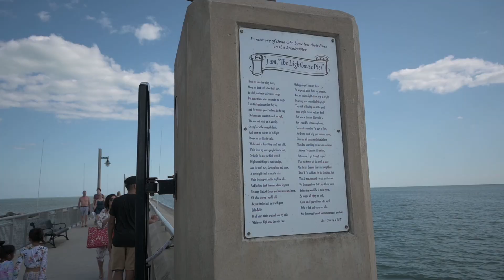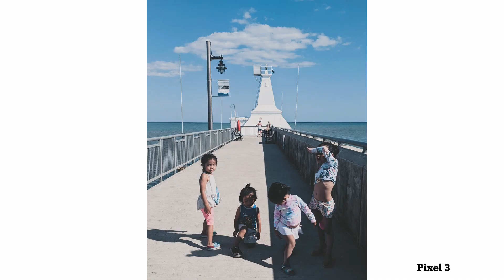Beach Day at Port Stanley, Ontario - VLOG No. 7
Took a day off in the middle of the week to visit the nice little lakeside town of Port Stanley, Ontario.  The beach there is one of the Blue Flag beaches we have here in Ontario.  Unfortunately, it was only a day trip and spent most of it at the beach.  Definitely need an extra day to take it all in if you're going to do a beach day and more.

We're currently using the free version of DaVinci Resolve to create our Object Lesson videos.  We're trying to raise funds to purchase the full Studio version of the software which removes the limitations of the free version.

Gear Used
Cameras
Nikon Z50
D750

Lenses
Nikkor 16-50mm 3.5

PC
CPU - AMD Ryzen 9 3900X
GPU - AMD Radeon VII
RAM - 32 GB Ballistix Sport
WD SN750 -500 GB NVME